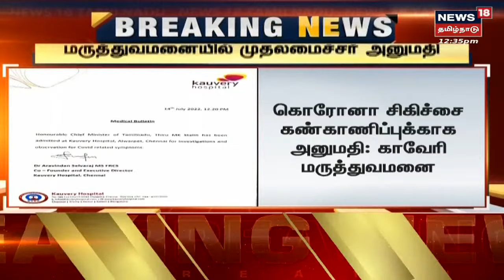MK Stalin Admitted To Hospital | முதல்வர் மு.க.ஸ்டாலின் காவேரி மருத்துவமனையில் அனுமதி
தமிழக முதலமைச்சர் மு.க.ஸ்டாலின் கொரோனா தொற்று காரணமாக சென்னை காவேரி மருத்துவமனையில் அனுமதிக்கப்பட்டுள்ளார்.